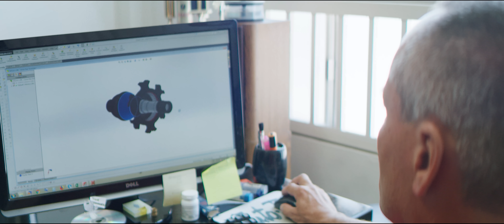Spinergy Is on the Rise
A ubiquitous presence on pro cyclists’ bikes and a leader in the aftermarket wheel market in the 1990s, Spinergy is once again on the rise. Its PBO spoke technology in its wheels makes the brand perfectly suited to gravel riding. Find out more about the brand which makes its wheels in North America.